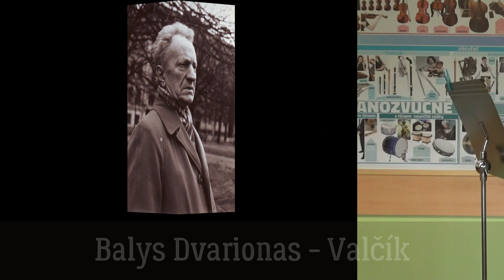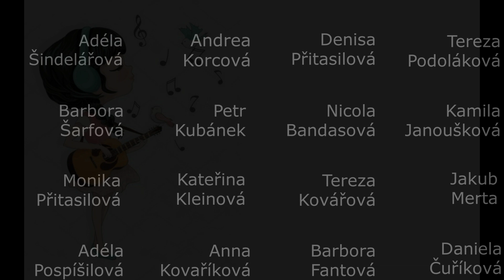3. covid KONCERT - ZUŠ J. Suka Benešov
Třetí koncert z domovů nebo školních tříd. Účinkují žáci ze ZUŠ J. Suka Benešov